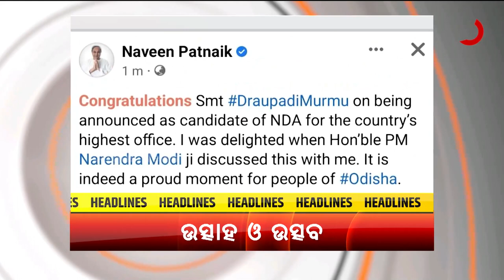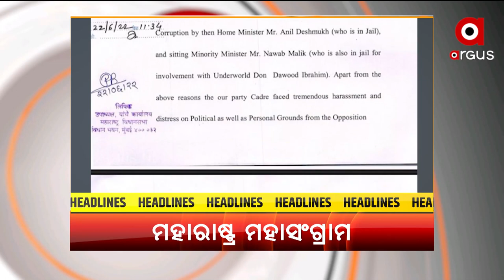Headlines @ 7 Pm | 22 Jun 2022 | Argus News